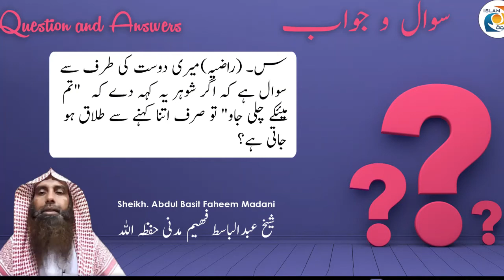Question 16. Answered by Sheikh Abdul Basit Faheem Madani